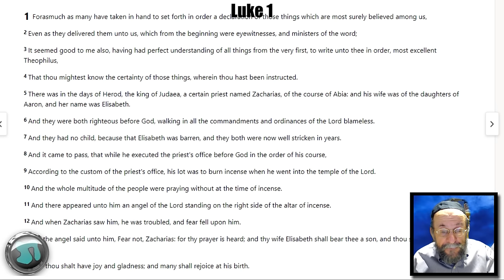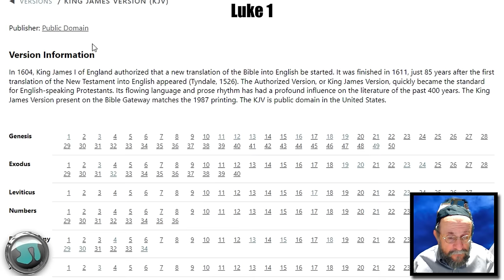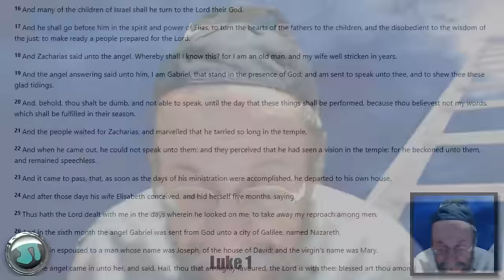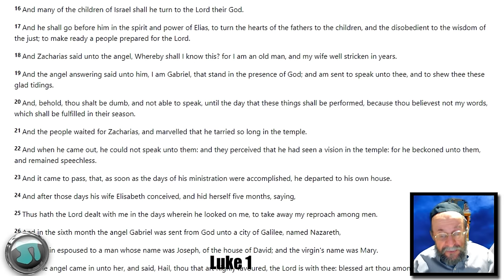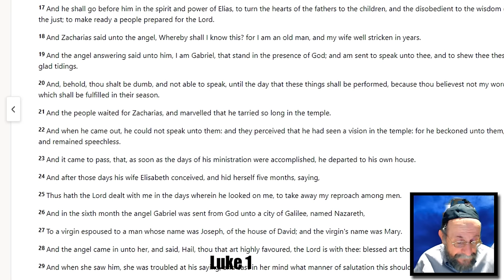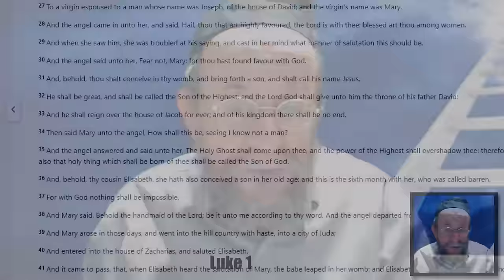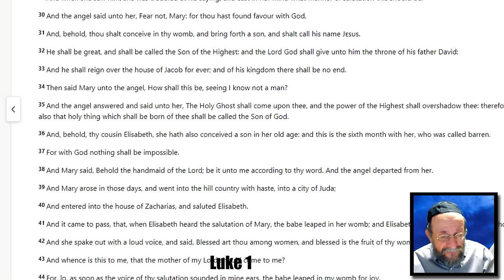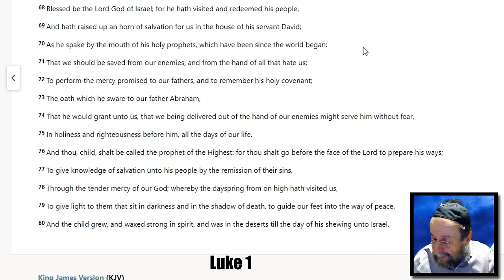Luke 1 - Righteous withOUT JESUS? Rabbi Michael Skobac - 1773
TOPICS at bottom:
COUNTER-MISSIONARY BOOKS:
1) Let’s Get Biblical Vol. 1
2) Let‘s Get Biblical Vol. 2
3) Judaism & Christianity: A Contrast
4) Was the Serpent Defeated? The Mythmaker: Paul & the Invention of Christianity
6) Caesar‘s Messiah: the Roman Conspiracy to Invent Jesus
7) Christ in Egypt: the Horus-Jesus Connection
8) Newly Born Jew: Noahides & Conversion to Judaism
9) The Divine Code
10) Brit Shalom
11) Leaving Jesus

TORAH, TANACH, HEBREW BIBLE and HOLY DAY BOOKS:
12) Artscroll Hebrew/English Tanach Hardcover w/commentary
13) Schottenstein Interlinear 1 Vol Complete Chumash
14) Interlinear Chumash Schottenstein Edition Vols. 1-5 [Box Set]
15) The Holy Scriptures (blue): The New JPS Translation according to the Traditional Hebrew Text:
16) Alef Bet Tracing and Practice: Learn to write Hebrew Alphabet, Alef Bet workbook for
17) Short Vort Hardcover Vol. 1: Inspiration from the Weekly Torah Portions:
18) Short Vort Hardcover Vol. 2: Inspiration from the Weekly Torah Portions:
19) A New Approach to Rosh Hashanah & Yom Kippur

SUNDAY:
9:30 a.m. Let's Get Biblical Q&A (LIVE) Rabbi Tovia Singer
7:00 p.m. ***most Sundays*** 2-Guys Premiere (REPLAY)

MONDAY:
9:00 a.m. A Rabbi Cross-Examines the New Testament (LIVE) Rabbi Michael Skobac
3:00 p.m. (pending)
5:00 p.m. (pending)
7:00 p.m. TNT (LIVE) with Rabbi Stuart Federow

TUESDAY:
3:00 p.m. (pending)
5:00 p.m. (pending)
7:00 p.m. ***Most Tuesdays*** Premiere (REPLAY)

WEDNESDAY:
3:00 p.m. (pending)
5:30 p.m. (pending) Torah Talk Weekly Parsha (LIVE)
7:00 p.m. 2 Guys with Greg McBride (LIVE)

THURSDAY:
2:00 pm. (pending)
5:00 pm. (pending)
7:00 p.m. ***Most Thursdays*** Premiere (REPLAY)

Youtube.com/user/ToviaSinger1
OutreachJudaism.Org
JewsforJudaism.Ca
HebrewJumpStart.Com
WhatJewsBelieve.Org
TOPICS: